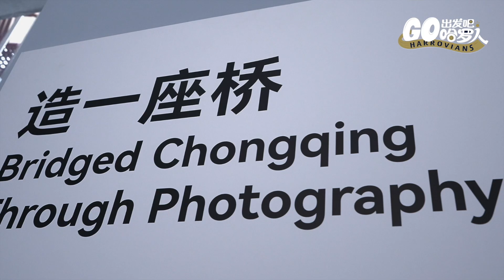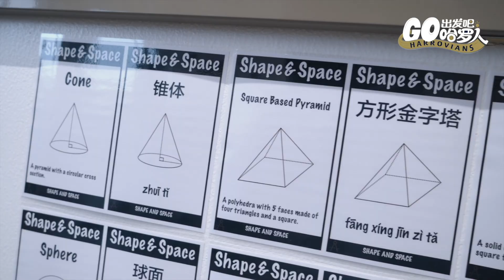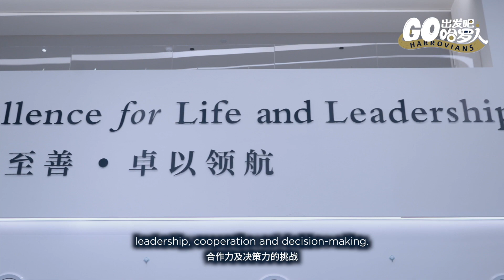Harrow Exploration - Bridge @ Harrow Chongqing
Harrow Chongqing

Harrow Innovation Leadership Academy Chongqing (AISL Harrow Chongqing) is located in the Liangjiang New Area of Chongqing, providing world class K-12 bilingual education to students on an outstanding campus designed for both day students and boarders.

AISL Harrow Chongqing enjoys an area of 135,000 sqm. It can accommodate 2,400 students, including 540 boarders (from Grade 5 and above). The campus embraces the natural contours and vistas of the site to integrate nature into the daily experience of the students and staff. The architecture of the school’s buildings echoes the original design of ‘Harrow School on the Hill’, and their renowned buildings in north London, using contemporary design concepts to create a truly British ‘Harrovian’ environment, with an eye to the future.